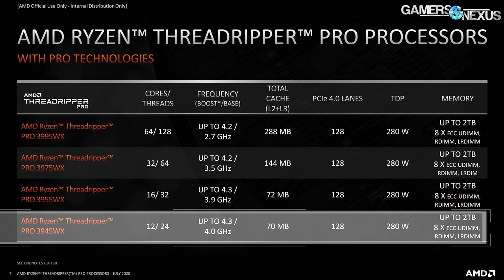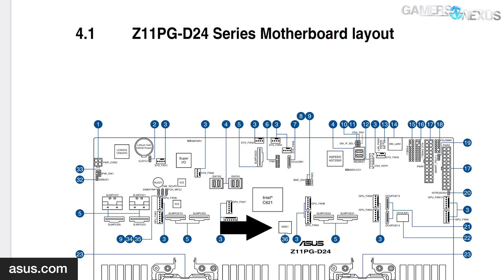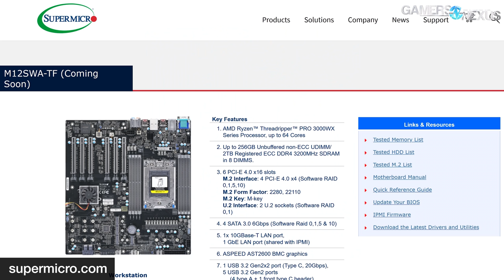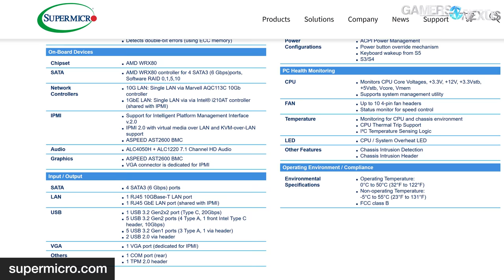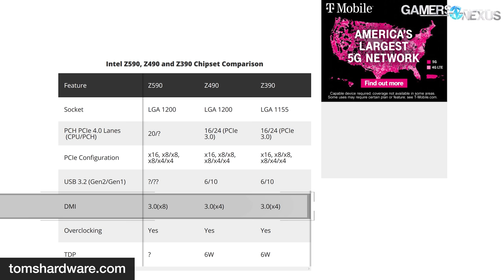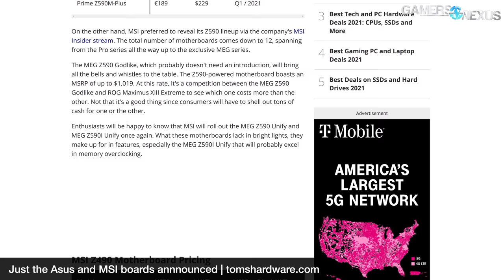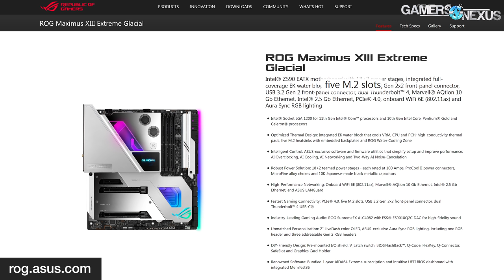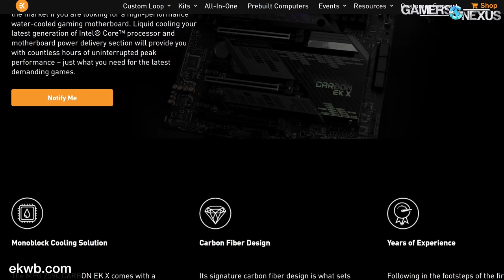2021 AMD Threadripper WRX80 Motherboards & $1800 Z590 Board for Intel i9-11900K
This video talks through new motherboard releases for the AMD Threadripper Pro WRX80 platform and Intel Rocket Lake-S Z590 platform for the i9-11900K, et al. New releases this quarter.

We're covering new Threadripper motherboards and Z590 boards here, but just focusing on four of the big Z590 names -- mostly the ultra, stupidly expensive ones. This is trailing CES 2021 coverage.

00:00 - New AMD Threadripper & Intel Motherboards
02:27 - AMD Threadripper Pro CPUs
04:07 - WRX80 Asus Sage Motherboard
09:24 - SuperMicro Threadripper Pro Board
11:15 - Gigabyte WRX80-SU8-IPMI Motherboard
12:23 - New Intel Z590 Motherboards
15:33 - EVGA Z590 Dark
16:37 - Asus ROG Maximus XIII Extreme Glacial Too Expensive
18:02 - MSI: Godlike & EK Also Expensive
18:38 - Gigabyte Z590 Aorus Xtreme

Host, Editorial: Steve Burke
Additional Reporting: Patrick Stone
Video: Keegan Gallick, Andrew Coleman